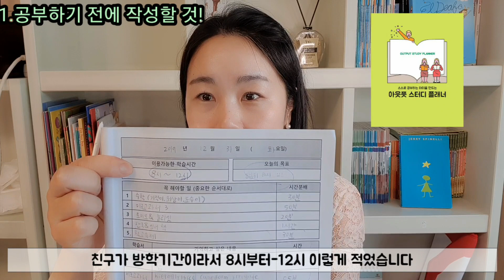[초등영어] 스터디플래너 초등영어 습관만들기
*엄마표영어 끝판왕, 크리에잇영어*

안녕하세요! 영어강사 크리쌤입니다.

책과 함께 부록으로 나간 아웃풋 플래너 사용법을 설명하였습니다.
안 써본 사람은 많아도 한번만 쓴 사람은 없다는 플래너, 공개합니다.
아이들에게 좋은 습관을 들여주도록, 함께 노력해보아요!

보시고, 궁금한점 있으면 남겨주세요.

아웃풋플래너에 대한 자세한 설명 및 파일은
제 블로그에 올려놓겠습니다.
다운받으셔서, 잘 사용하시길 바랍니다. ^^

편집 vllo앱

1등하는아이의 비결